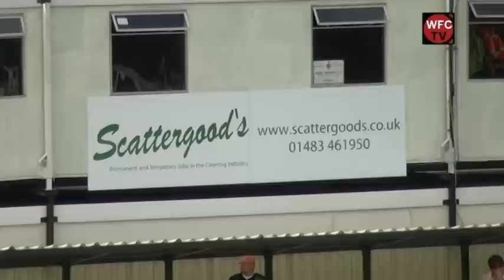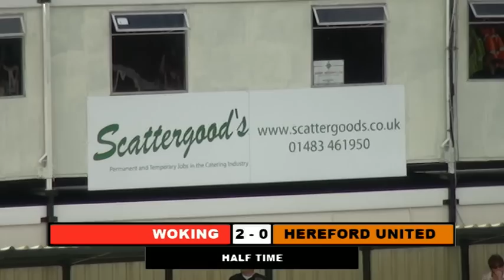Woking 3-0 Hereford United (Match Highlights)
Woking comfortably defeat Hereford United 3-0 with goals from Jack Marriott, Keiran Murtagh and Josh Payne.